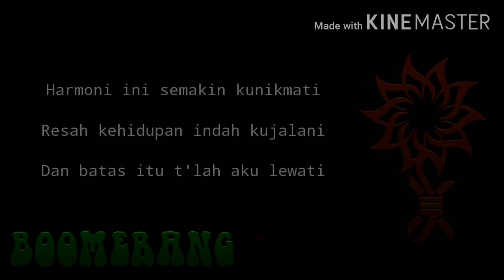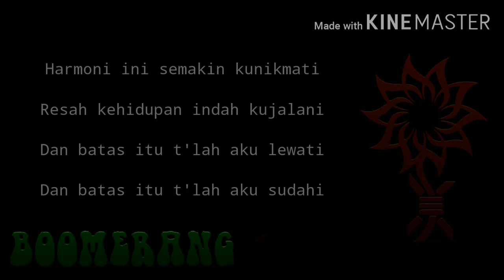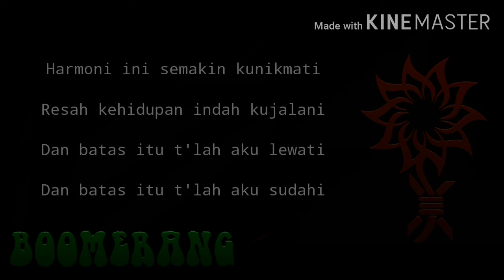Boomerang-Menuju jalan pulang(Lyric)